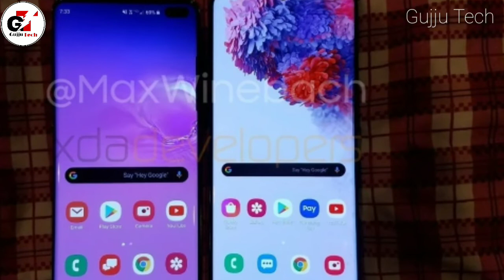Samsung Galaxy S20+ ની તસવીરો લીક થઈ, ફોનમાં ચાર રિઅર કેમેરા સેટઅપ મળશે